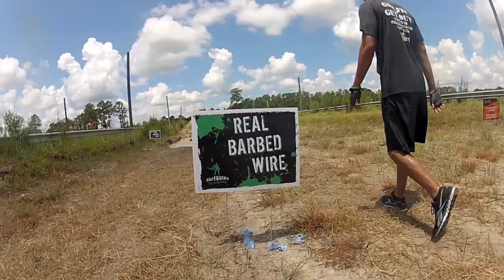Superhero Scramble 2012 Team Dynasty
SUPERHERO SCRAMBLE is a 4-6 mile race with 20 or more obstacles.  Run through mud, climb through mud, crawl under barbed wire, slide trough SLIME!!  This was TEAM DYNASTY in Waldo, FL going through this awesome race.